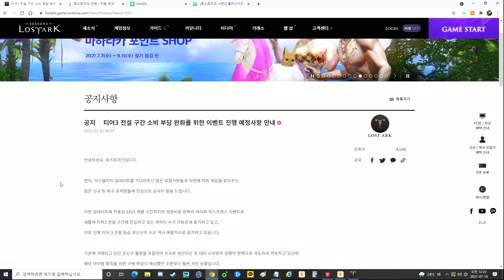[로스트아크 시즌2] 3티어 전설구간 완화 패치